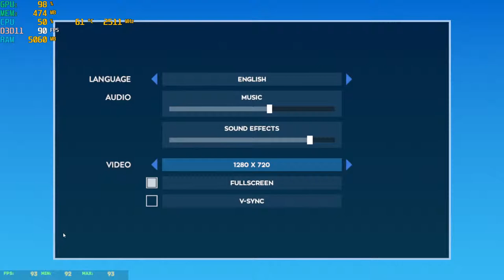Riverbond - With the Intel HD 620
System:  Acer Aspire E 15 ( E5-575G-52RJ )
Cpu: i5-7200u 3.1ghz  (Kaby Lake)
Gpu: Intel HD 620
Ram: 16gb (2x8gb) 2133mhz ddr4
OS: Win10 Home, recorded with windows game dvr
Res: 720p